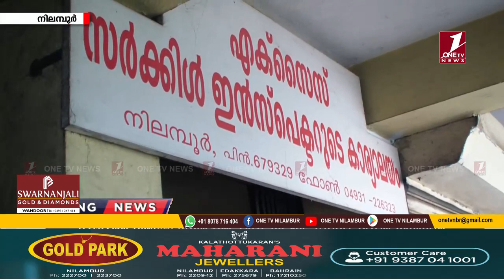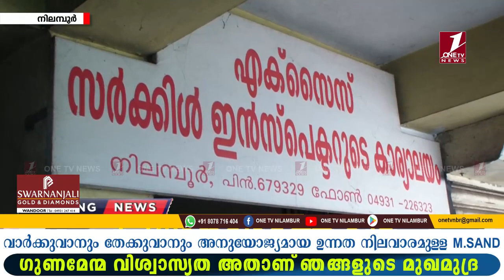27 വര്‍ഷത്തിന്ശേഷംവാടക കെട്ടിടത്തില്‍ നിന്നുംനിലമ്പൂര്‍ എക്‌സൈസ് സര്‍ക്കിള്‍ ഓഫീസിന് ശാപമോഷമാകുന്നു